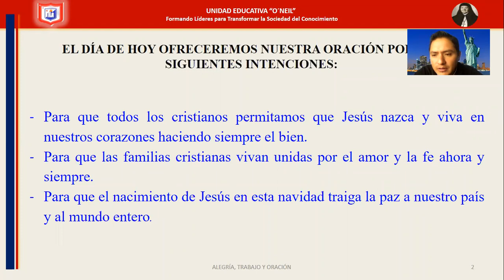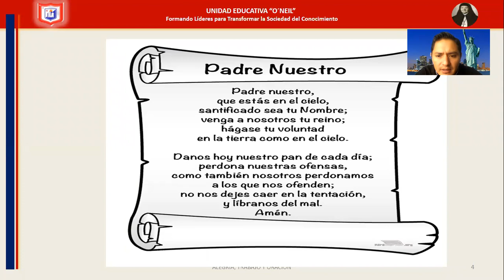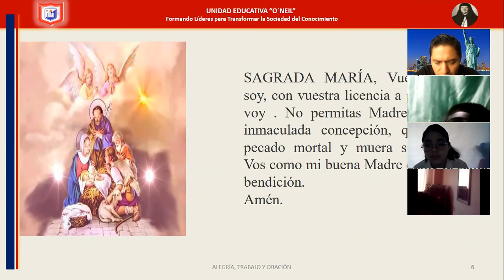9no EGB B DHI